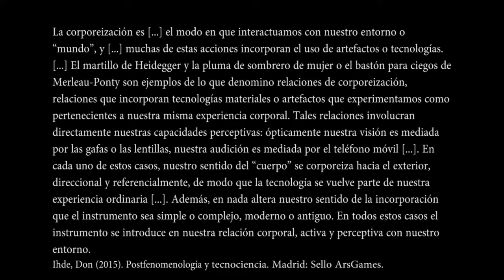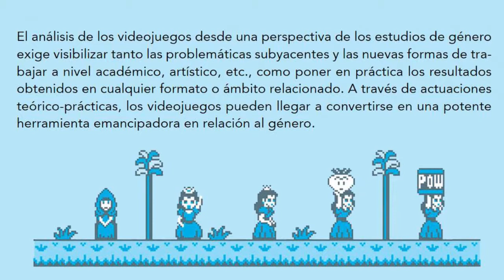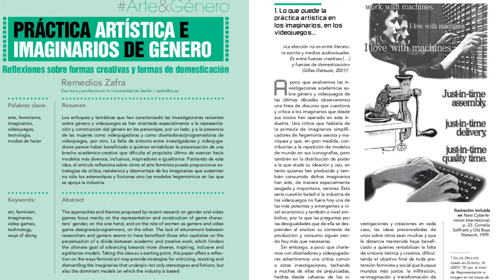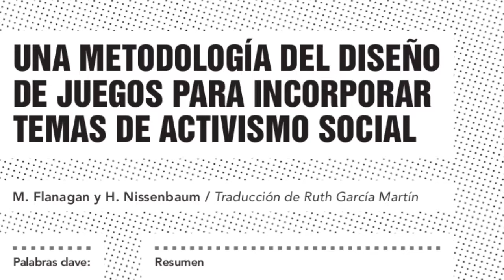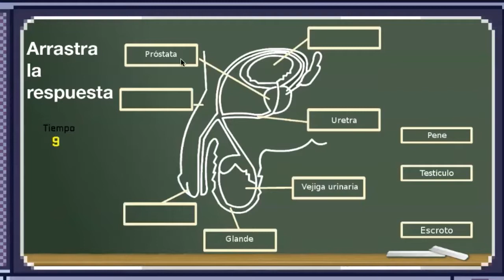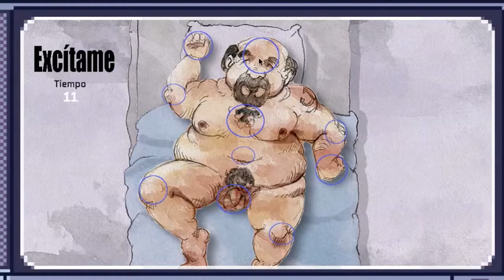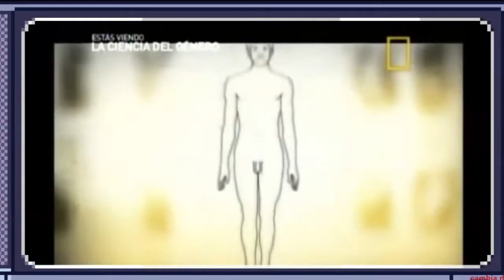Videojuegos y género. Investigación, juego crítico y reapropiacion (Euridice Cabañes, ArsGames)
"Videojuegos y género: investigación, juego crítico y reapropiación".
Conferencia de Eurídice Cabañes (presidenta ArsGames México) durante las 'Xornadas Videogamificación e sexualidades: identidades, xéneros e discursos interactivos. Consecuencias para a industria e a educación' realizadas en la Universidade de Vigo los días 28 y 29 de noviembre de 2017